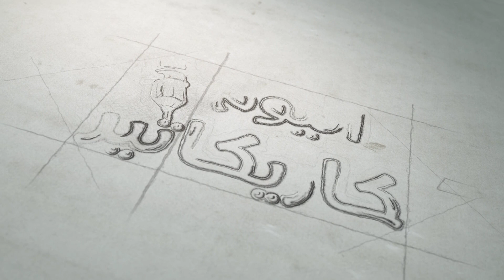كاريكاتير اليوم 25 6 2018